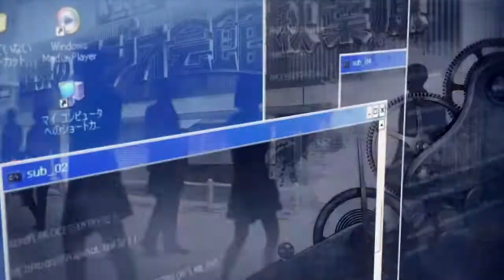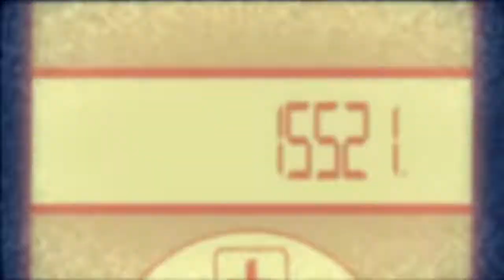AMV - Bring Me Out [AMV 4 YOU]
Anime: Hyouka, Kara no Kyoukai, Puella Magi Madoka Magica, Shakugan no Shana, Steins Gate, Suzumiya Haruhi TV, Umineko no Naku Koro ni

Bring Me Out
This is GrowingNOOB and I take part in BC for te first time. This is an "action" clip with story plot about time loop. Characters fight against the game for their loved ones. I tried to tell a story only in montage instead of re-configuration. Hope you like it and thanks soooooo much!

☛Skype → fbruaa